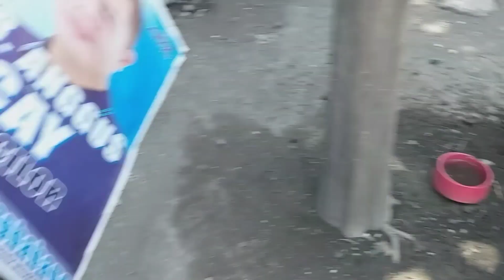Cording na ng ating mga stag